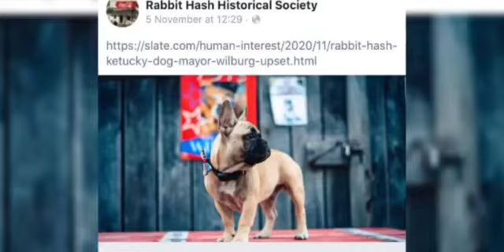Kutta mayor kaisy bana? | dog leader | dog becomes a mayor | mubasharalmas